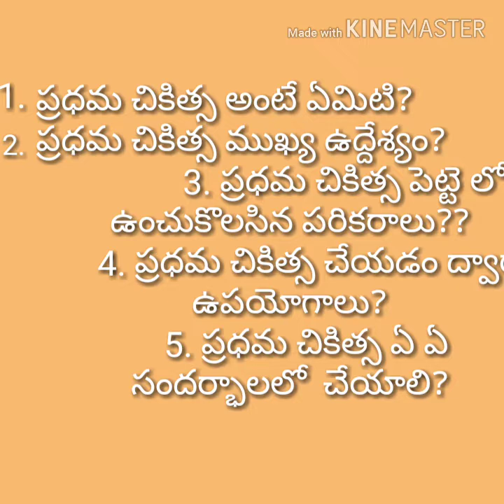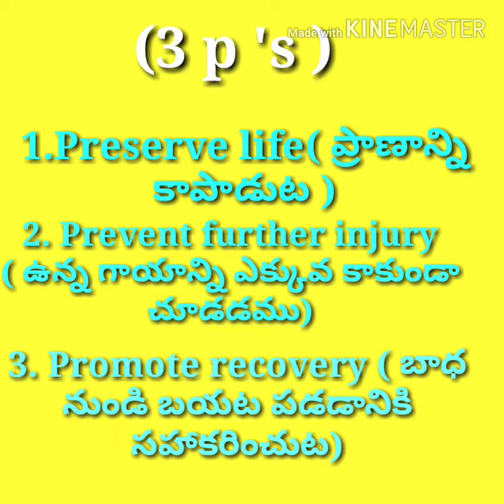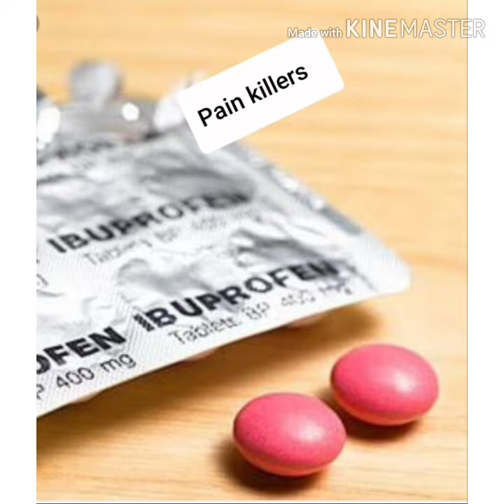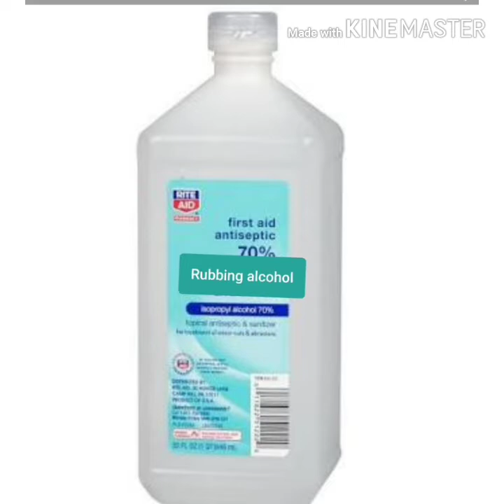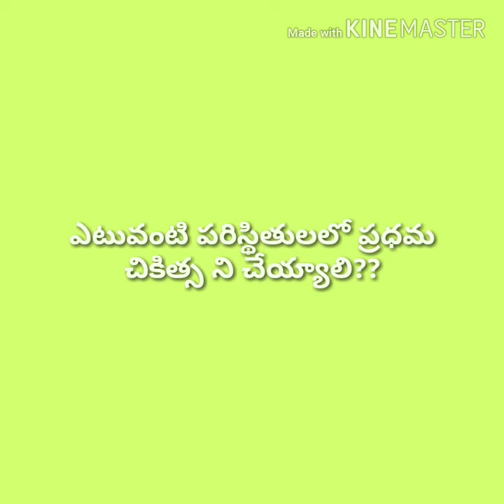ప్రధమ చికిత్స ( ఫస్ట్ ఎయిడ్ బాక్స్ )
FIRST AID KIT AND MATERIAL